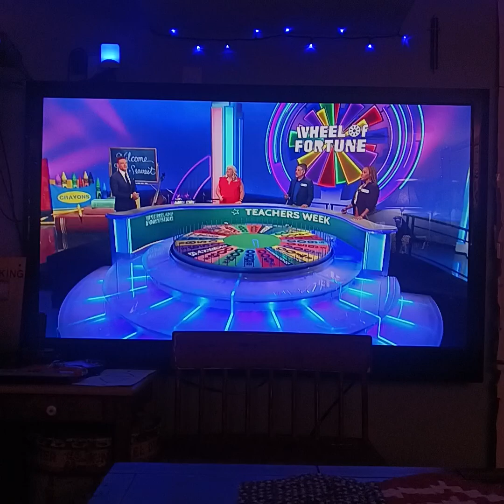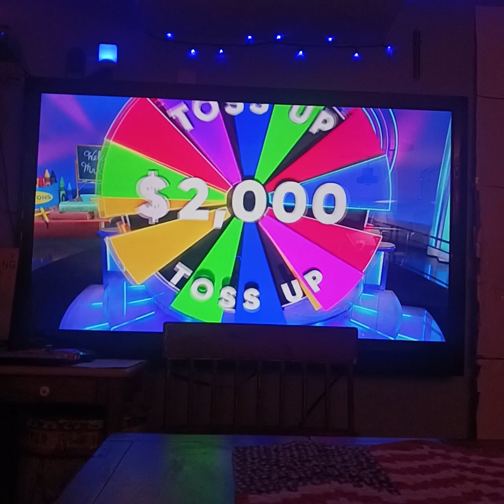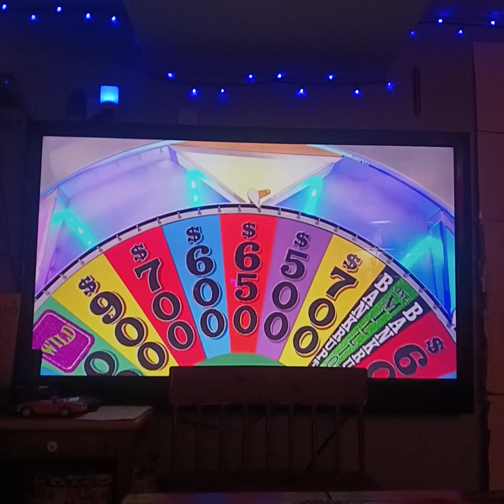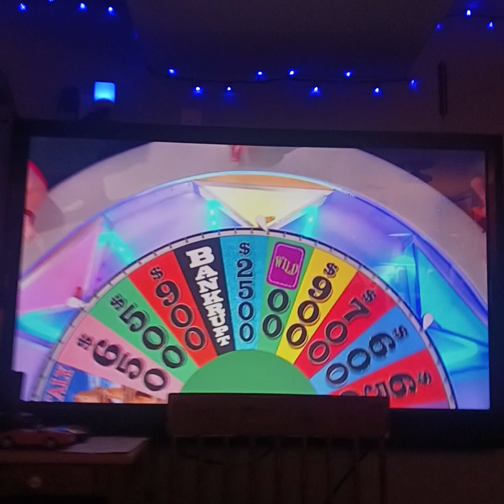Wheel Of Fortune Part 2